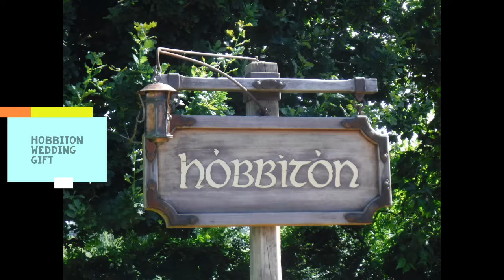New Zealand North Island trip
Batterd Rucksacks heads to the North Island of New Zealand, to meet up with family and enjoy what this beautiful country has to offer!